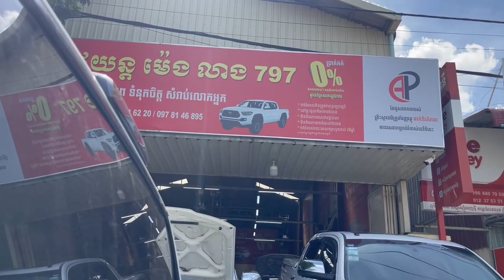តម្លៃ15xxx$សំបុកឃ្មុំហ្សីន ធានាស្អាត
យក្សសរទើបកាត់មកហុយៗម្ចាស់ដើម កាត់បានភ្លាមផុសលក់ភ្លេតតម្លៃ15xxx$សំបុកឃ្មុំហ្សីន ធានាស្អាត សំនុំហ្សីនគ្រប់បែបយ៉ាង
🚘អតិថិជនអាចបង់រំលស់ទិញដាច់នឹងវៃដូរបាន
🈴ទីតាំងឃ្លាំងម៉េងលាង 797  :នៅតាមផ្លូវម៉ុងរឹទ្ធី ជិតស្តុបបឹងបៃតង ជាប់នឹងការ៉ាស់សាំងលីហ៊ាង
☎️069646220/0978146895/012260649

ទីតាំងការ៉ាស់